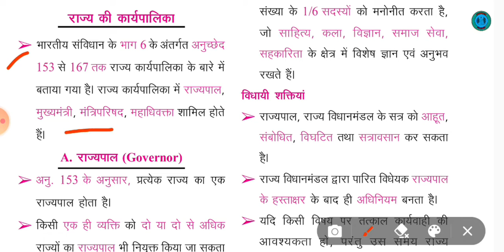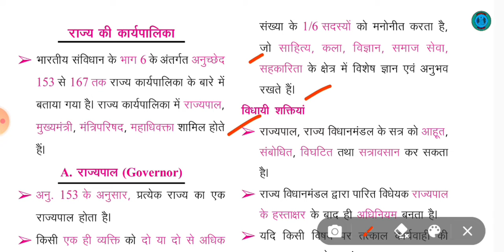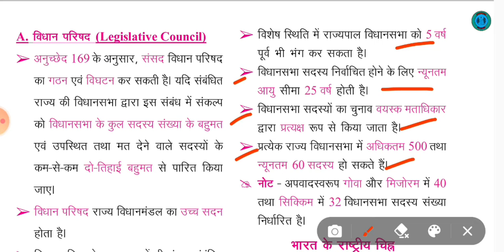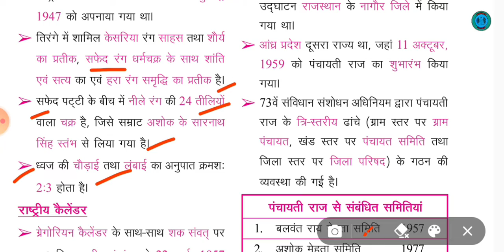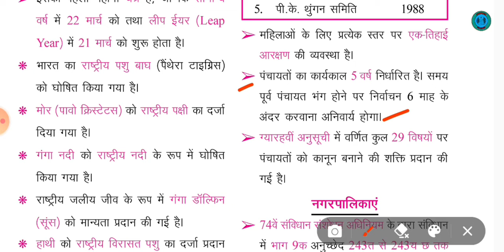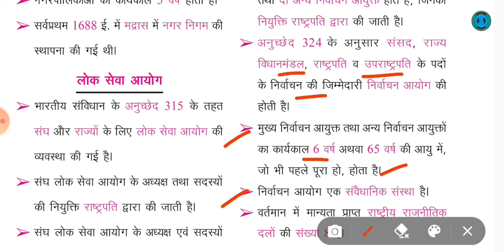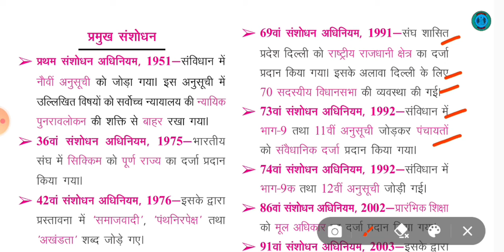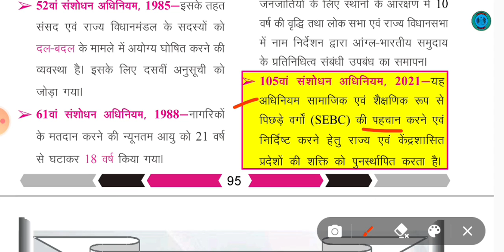भारतीय राजव्यवस्था 3(घटना चक्र सामान्य ज्ञान) सभी परीक्षाओं के लिए महत्त्वपूर्ण एवं उपयोगी है।